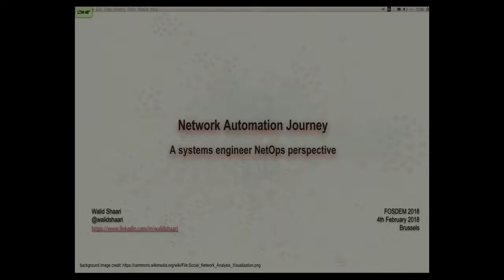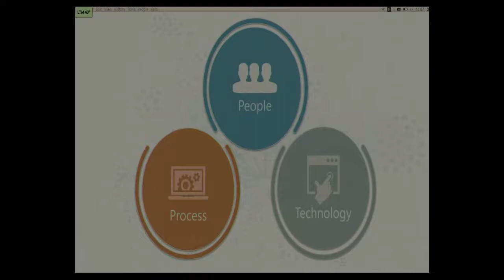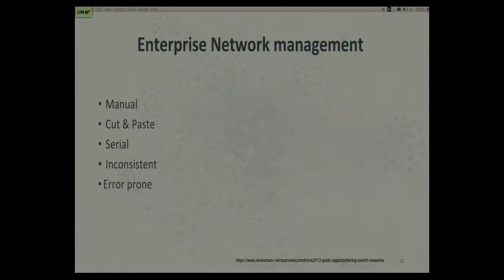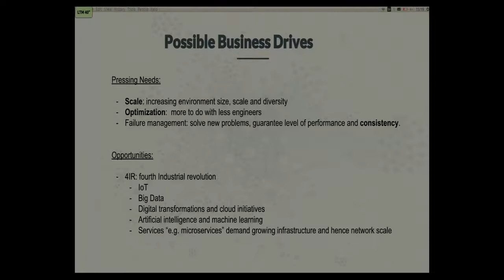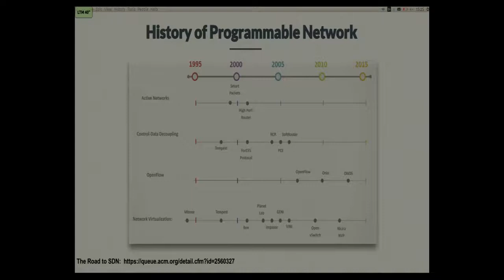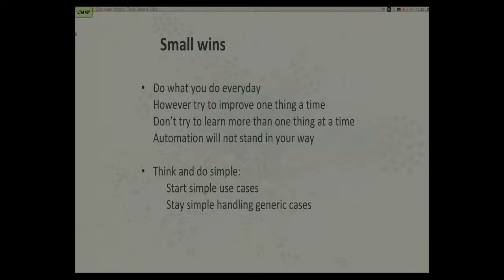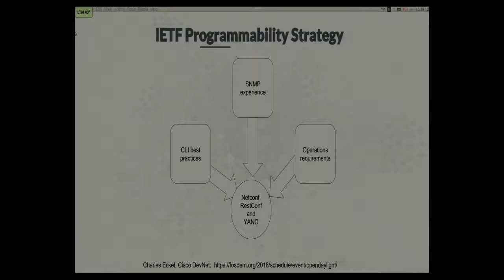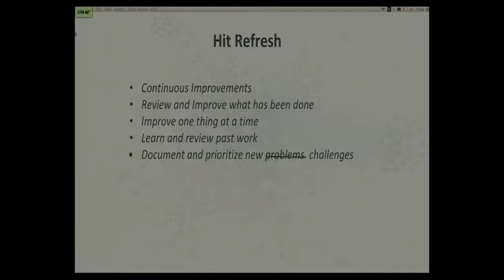Network Automation Journey A systems engineer NetOps perspective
by Walid Shaari